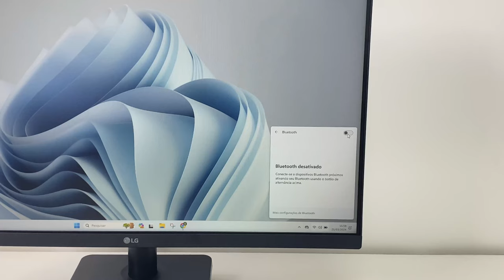Descubra o Mouse sem Fio APP-TECH MWB452: Conforto e Precisão em Suas Mãos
Conheça o Mouse sem Fio APP-TECH MWB452, a escolha perfeita para quem busca conforto e precisão no dia a dia. Com sua conexão sem fio, design ergonômico e 1200dpi, este mouse branco oferece uma experiência de uso suave e eficiente. Ideal para uso no escritório, em casa ou em viagens, o MWB452 se destaca pela sua praticidade e desempenho. Assista ao vídeo para ver todos os detalhes e descobrir por que este é o mouse que você precisa!

Principais características:

- Conexão sem fio
- Resolução de 1200dpi para precisão
- Design ergonômico e cor branca elegante
- Compatível com diversos dispositivos

Para mais informações ou para adquirir o seu, visite nosso